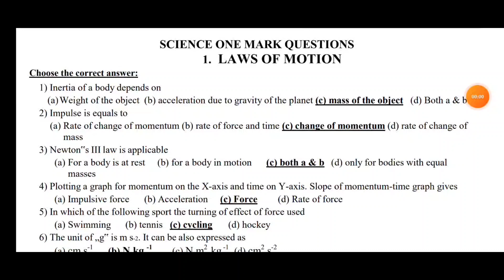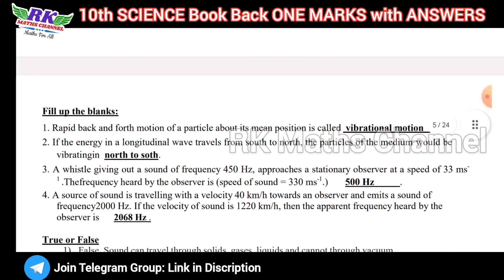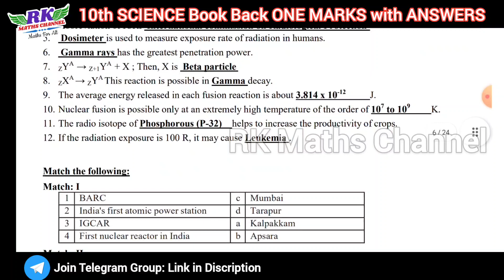TN 10th Science|Public Exam 2023|BOOK BACK ONE MARK QUESTIONS WITH ANSWERS